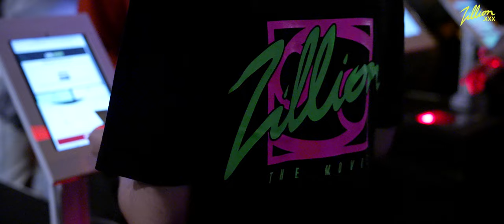Zillion PROJ3.xxx Ghent - Official Aftermovie